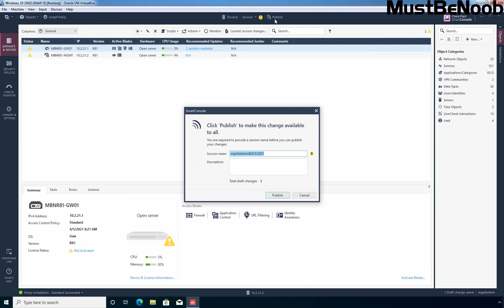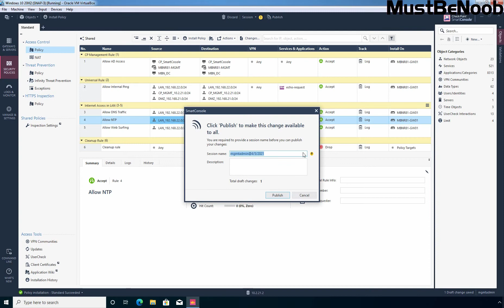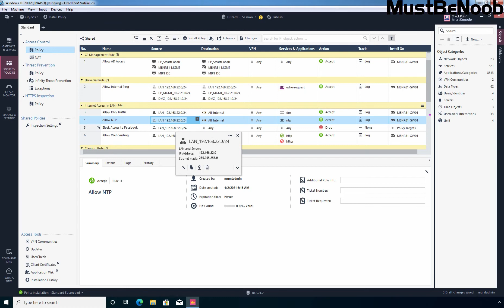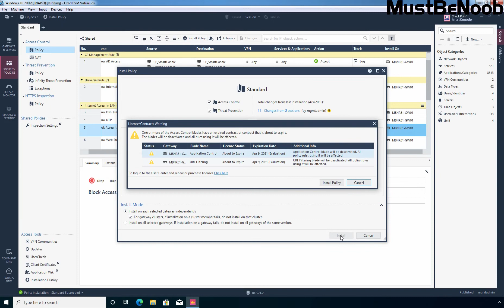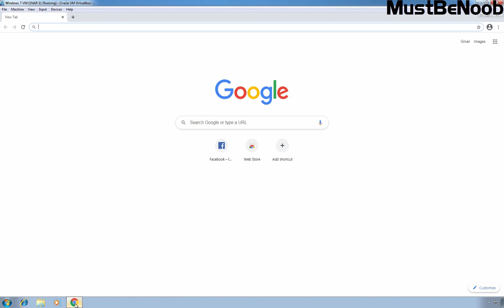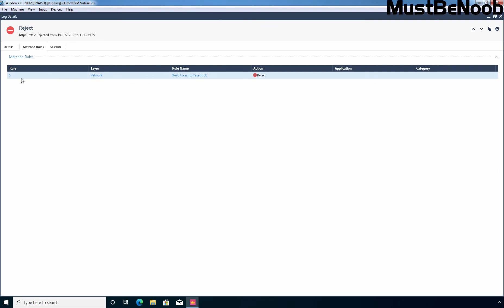LAB:22 Application Control and URL Filtering in Check Point R81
Check Point R81 LAB Guides for Beginners:

This is a Check Point R81 lab guide on how to enable and configure Application Control and URL Filtering blade in Check Point R81.